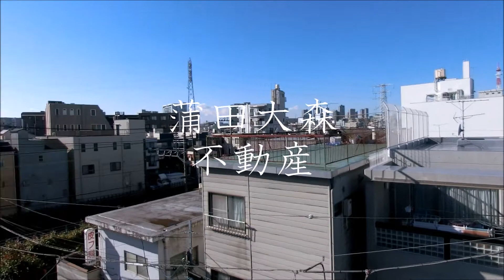ルクシェール武蔵新田＠1K19.09㎡武蔵新田千鳥町駅人気分譲賃貸ペット可